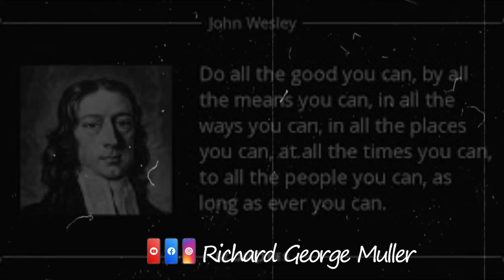John Wesley biography (1703-1792) | Tamil | Richard George Muller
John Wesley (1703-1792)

John Wesley He has helped many in his life in many ways.

Google chrome YouTube search viral video tranding Richard George Muller RGM in tamil christian message eci csi Rc Ag tpm cpm aca ipa church diocese special message in tamil தமிழ் powerful nlag whatsapp status 2021 live stream heaven பரலோகம் சாட்சி வசனம் வேதகமம் பைபிள் jebikalam vanga jesus redeems mano john today message in tamil agathiyan christian message latest new vincent selvakumar message ஜெபிக்கலாம் வாங்க GEOFFREY MINISTRIES ONLINE SERVICE tamil bible story in tamil பழைய ஏற்பாடு புதிய ஏற்பாடு ஆராய்ச்சி Old testimony new testimony search bible full explanation md jegan today special salamon tirupur Solomon salaman pastor lenin tamil bible ministry mohan c lazarus kudumba jublin asirvatham jublin joseph blessing tv 2021 suresh ramachandran hlm 04 vincent troll selvakumar abraham david john ministries aca avadi augustine john jebakumar jart testimony pastor durai suresh zoom meet issue meeting bishop ramachandran tamil bible study theos gospel hall pastor durai tpm david paul prakasam dgs dhinakaran ezekiah francis fake pastors st christ rj ps jeevaneerodai சகோ anti jesudian joy silvester justin moses rptm avaid mumbai dino vincent selvakumar Pastor prophecy 2021 jebam jestinindia live tv hoisting aseervatham tv balasekar benz pastor Coimbatore blessing tv live bro augustine jebakumar new message david tabernacle heavenly tpm song Jestin india google suresh ramachandran jesus calls abraham mano johan Edwin Abraham godwin gm moses youth special david john agathiyan athikaalai stothirapali bible billy graham bro agathiyan comedy esther bharathi fake pastors jesus john jebaraj songs new old testament bible stories in tamil Johnson joyce meyer Paul thaiya Angel tv allen paul aasirvadam tv live saadu selavaraj paul Dinakaran family திருப்பூர் சாலமென் Md ஜெகன் மோகன் சி லாசரஸ் பால் தினகரன் ஆசீர்வாதம் ஆலன் பால் சாது செல்வராஜ் Bro பாஸ்டர் bro pr லெனின் ஏஞ்சல் angel tv ஆசீர்வாதம் டிவி சத்தியம் jesus calls செய்திகள் Sathiyam அகத்தியன் comedy இயேசு அழைக்கிறார் jesus Redeems speech விடுவிக்கிறார் sam ஊழியங்கள் போலி ஜான் ஜெபராஜ் பாடல்கள் Francis பாஸ்டர் கள்ள போதகர்கள் கர்த்தர் நேரலை நேரடி ஒளிபரப்பு முழு இரவு ஜெபம் Full night online prayer meeting Alex song Youth prayer Tamil Christian new songs matha tv மேரிமாதா jacop Jayaseelan அன்னைமரியால் today yesterday live Mary matha song VailanKanni flag special 2021 promise message வாக்குதத்த செய்தி குடும்ப ஆசீர்வாதம் Church சர்ச் கடைசி கால செய்திகள் Ag church mohan Pastor NLAG Church online bible study பைபிள் கேள்விகள் Vbs sunday live service ஜாபக்காரன் Geoffrey ministry Sunday live Catholic song message ஆரோக்கிய மாதா பாடல் trool False teaching god Christian fradu watchman prayer fgpc comforter tv live சகோ Christian movies கிறிஸ்துவ Short message படம் Picture new பழைய கிறிஸ்துவ பாடல்கள் songs old jesus jeevaneerodai channel live today Pastor message Christian latest news in tamil God's grace கிருபை Kiruba கிருப படல் பாமாலை ஆண்டவர் இன்று தேவ charles j who is வார்த்தை Saturday morning live speech சாட்சிகள் வாக்குதத்த செய்தி month of 2022 alwin thomes message in tamil alwin Thomas songs in tamil live missionary missionary stories missionary stories in tamil missionary testimony missionary testimony in tamil missionary intro video missionary stories for sunday school missionary stories for sunday class sunday class stories sunday class stories in tamil tamil christian missionary's Christian missionaries christian missionary storys in tamil christian missionart storys story in tamil story life stories தமிழ் கிறிஸ்தவ மிஷனரிகள் கிறிஸ்தவ மிஷனரிகள் கிறிஸ்தவ மிஷனரி கிறிஸ்தவ மிஷனரிக் கதைகள் tamil christian tamil christian words tamil christian mission tamil christian message tamil christian media tamil christian quotes tamil christianon line tamil christian whatapp status tamil christian words tamil christian whatsapp status